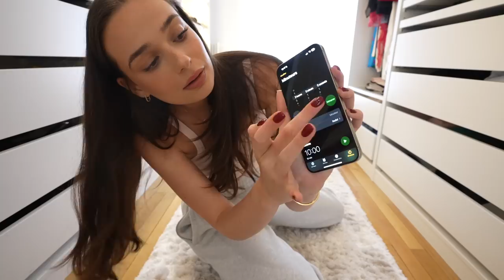JE TRIE TOUTE MA SALLE DE BAIN (extrême)